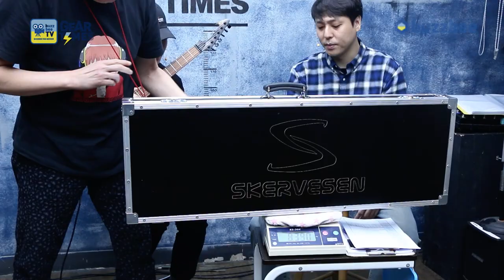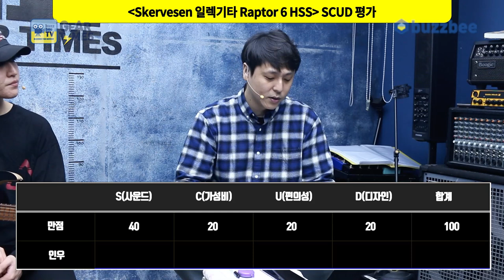[GearTimes 3013회] 스커베슨 Skervesen 일렉기타 Raptor 6 HSS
스커베슨 Skervesen 일렉기타 Raptor 6 HSS

0:00 오프닝
3:58 스펙(Spec)
6:25 사운드 테스트(Sound test)
14:07 시연 (Demo)
16:53 한줄평
17:51 점수